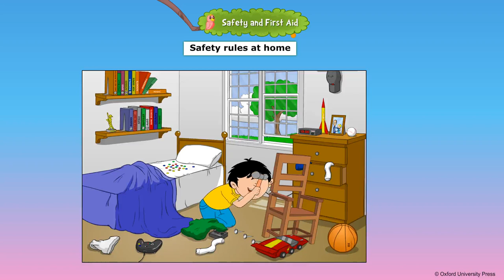Safety and First Aid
Class 2